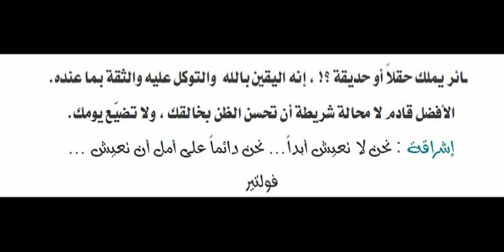أفكار صغيرة لحياة كبيرة